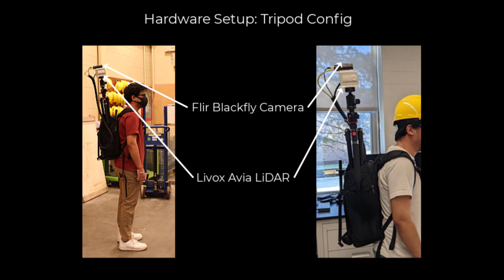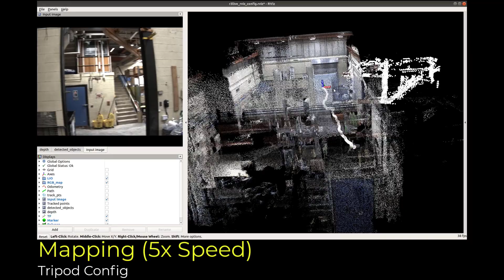High Fidelity Backpack Scanner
We built a high fidelity backpack scanner using Flir Blackfly S camera and Livox Avia Solid state LiDAR. The backpack can be used in two configurations: a hands-free tripod config for large scale mapping and a handle config for more direction-sensitive mapping.  The mapping is performed using R3Live. The 3D maps can be used to make digital twins in real-world scale.